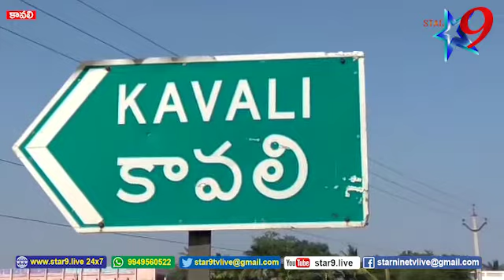స్కూటీ పై వెళుతుండగా లారీ ఢీ...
//STAR 9 LIVE//Larry crashes while riding on a Scooty